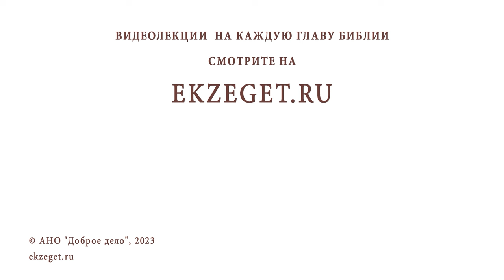ГЛАВНЫЙ СЕКРЕТ УСПЕШНОЙ МИССИОНЕРСКОЙ ДЕЯТЕЛЬНОСТИ. Протоиерей Виктор Горбач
Команда Экзегет.

В сегодняшнем видео на библейском портале Экзегет, протоиерей Виктор Горбач размышляет на тему: "Главный секрет успешной миссионерской деятельности."

🔸  Молитва. Трудолюбие
🔸  Промысел Божий
🔸  Заповедь. Свидетельство о вере
🔸  Любовь к Богу. Доверие